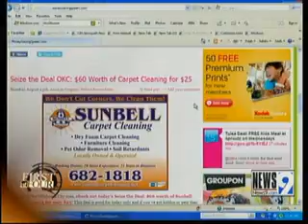Money Saving Queen: Date Night and A Cleaner House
Money Saving Queen Sarah Roe always rounds up great deals of the day for us including a great date night idea and carpet cleaning solution.